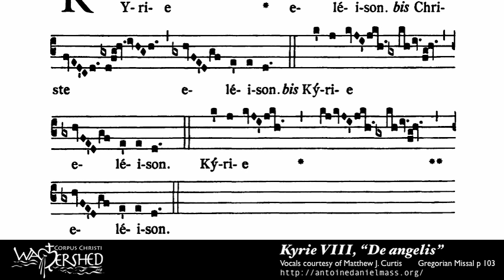Kyrie VIII from Mass VIII, Gregorian Chant (Brébeuf Hymnal)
The Brebeuf hymnal is a 932-page Pew Book.